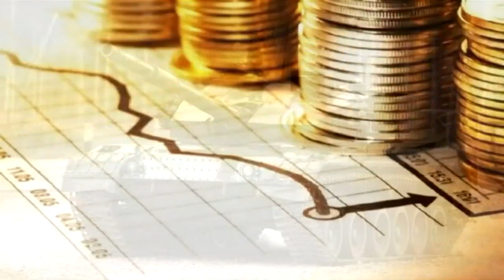🇨🇱👉 El Vehiculo "PIRAÑA 8x8" Blindado - Simbolo del Ejercito Chileno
El vehículo de transporte Mowag Famae Piraña8x8 es el blindado a ruedas más grande que opera el EjércitoChile.

El material Piraña 8x8, al igual que la flota de vehículos Piraña 6x6, ha sido
sometido a importantes programas de modernización para incrementar sus
capacidades. En la década pasada se materializó el proyecto Huracán III que
consideró el mantenimiento recuperativo integral y modificación de unidades para tareas de mando, recuperación y remoción de minas. Junto a lo anterior, los vehículos recibieron un nuevo motor diésel, transmisión automática e incorporaron un sistema de extinción de incendios para incrementar el nivel de protección de la tripulación.